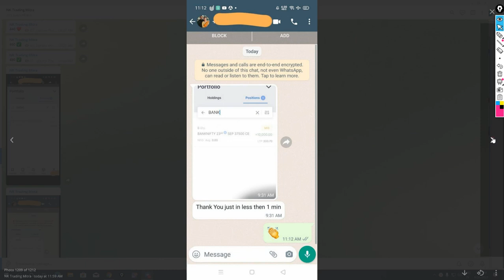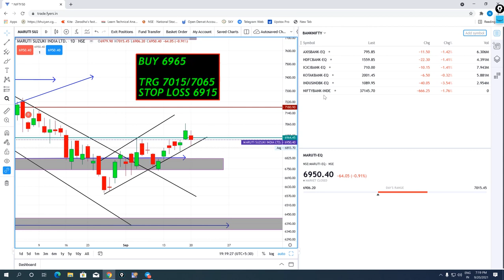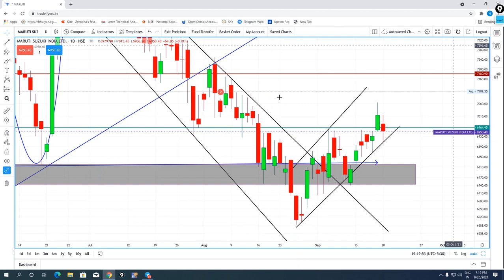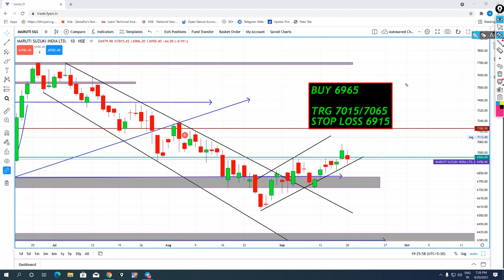✅Maruti Suzuki Share News |✅21-SEPTEMBER Support & Resistance Analysis|| ✅Maruti Share Price Target✅